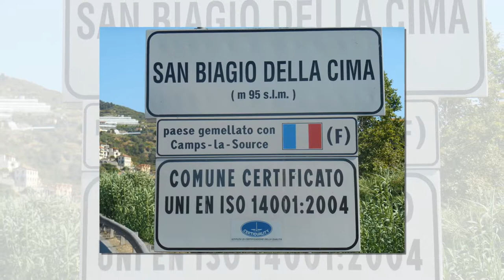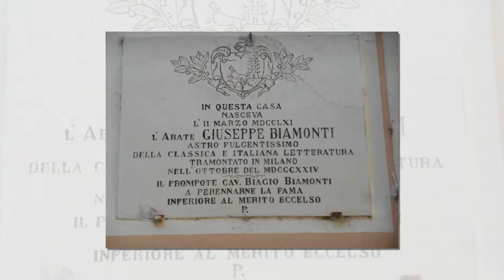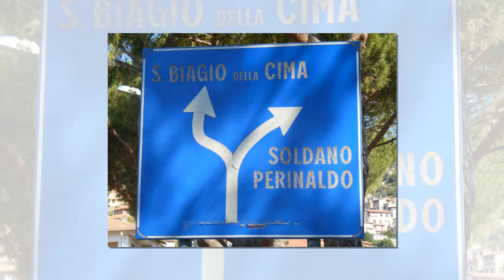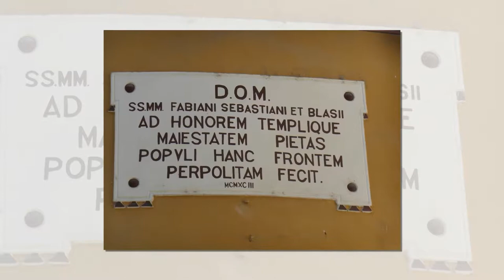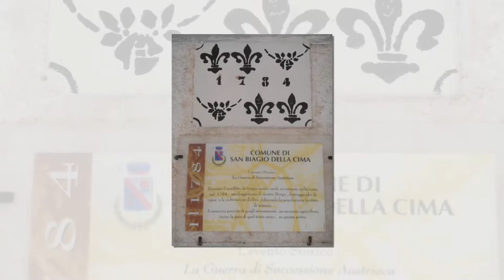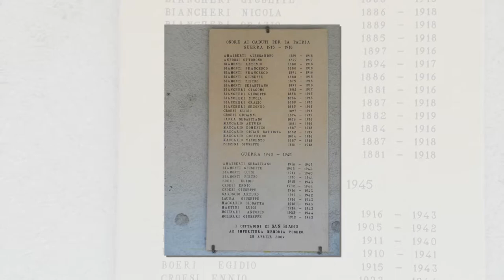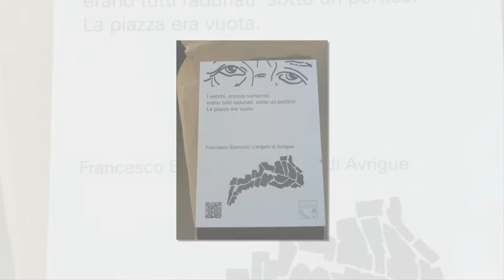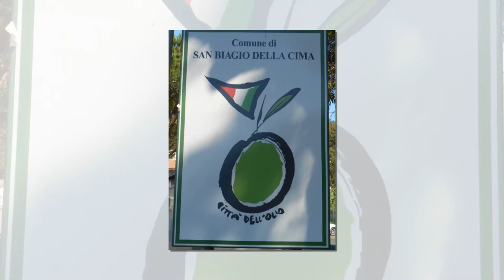Tour fotografico a....San Biagio della Cima.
Random snapshots…. (Saltellando qua e là….)